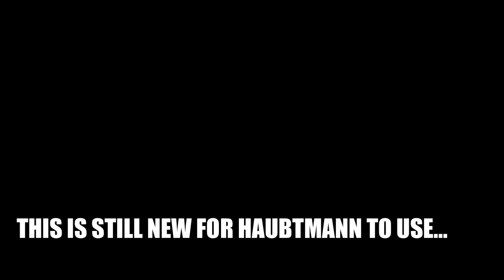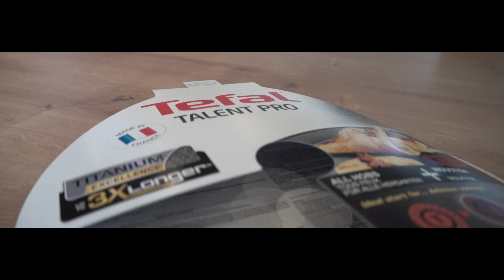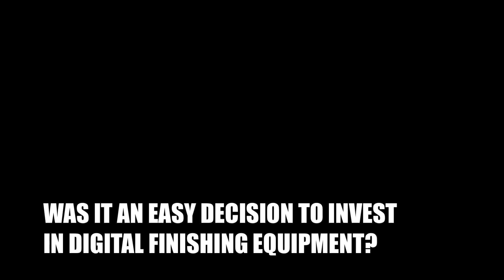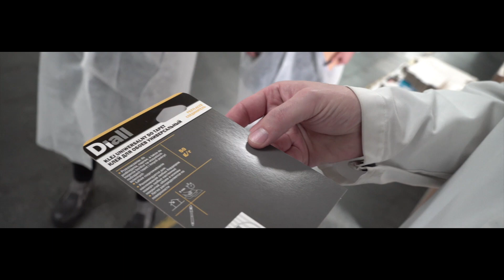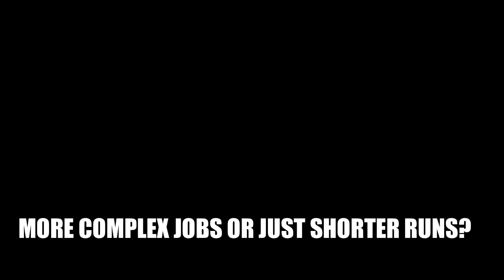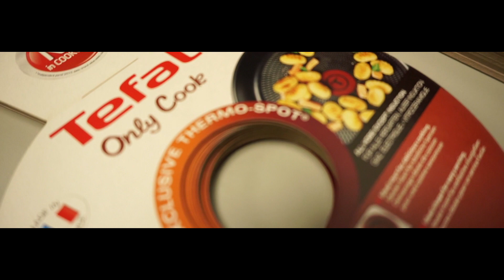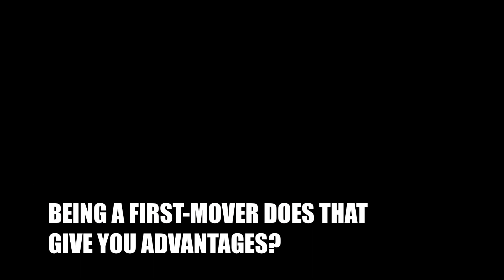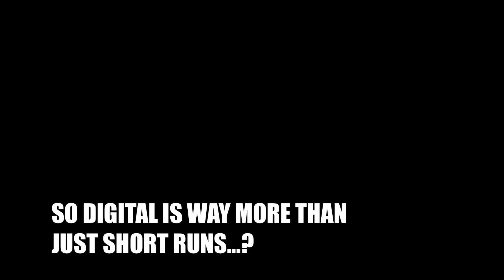The Beam Open Up For Diversity In The Packaging Business · Xavier Boutevillain · Plant Manager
In this INKISH film, we visit an amazing packaging printing company in the southern part of France - Autajon/Haubtmann. Autajon is huge global printing group with 36 sites in Europe, in the US, and in Asia - and the reason for our visit is due to their recent investment in the Highcon Beam. For those who don't know the Beam - it's an industrial grade Laser Die Cutting machine that can do creases, die-cuttings, half-cuts, and combinations of above at a speed of up to 5.000 sheets per hour. The actual speed depends on the complexity of the die-cut but pretty fast and in amazing quality.

Plant Manager Xavier Boutevillain explains why they did this investment and also how they see the need for machines like the Beam in a changing market. Smaller print runs, faster setup time, more complex designs are just a few of the challenges Haubtmann is now ready to work with.

What is of course, also interesting is to see the Beam in a working environment with huge Heidelberg machines, Bobst machines, Glueing machines, and more - and apparently fits so well into this mix of equipment.

It was great to get the chance to meet the team from Haubtmann and I hope you enjoy the film. It was sponsored by Highcon - so thank you also to Highcon for this opportunity - and as usual - we did film the way we wanted it to be done - always on YOUR side.